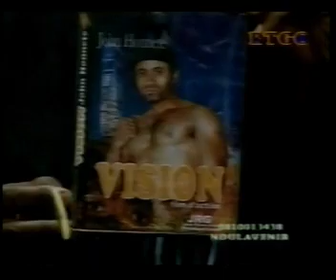FERRE 1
FERRE GOLA CHEZ 33 TSHITENGE